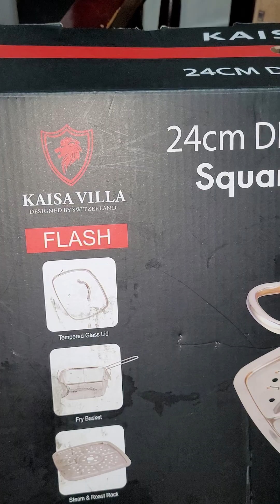my new non stick deep fryer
solid non stick